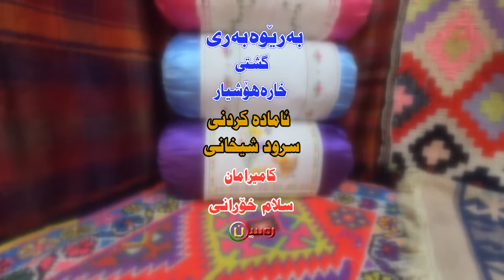بەرنامەکی خۆش لەگەل مام میرۆ لەمالی کاک تاهیرزراری کەنالی رەسەن